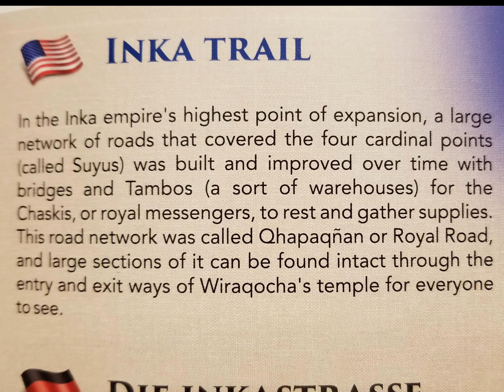Puno to Cusco 2018 Peru, with Ecuador Journeys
Andean High Plains, Raqchi, Sistine Chapel of the Andes,